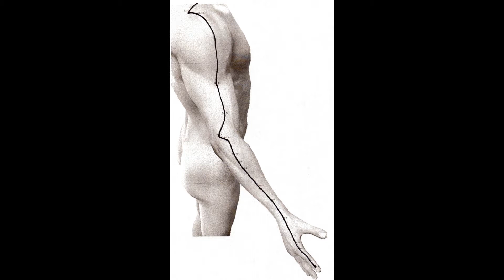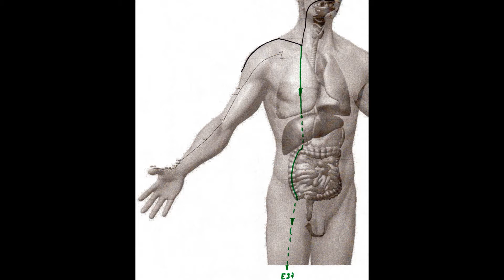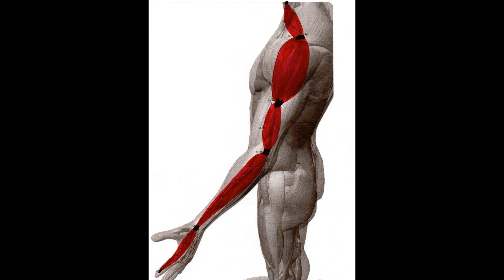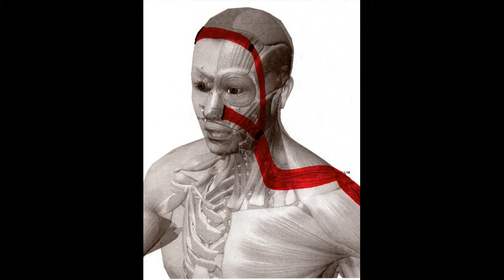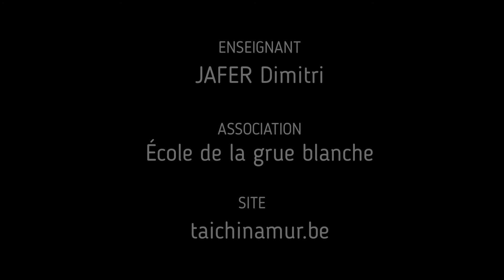Ouverture des méridiens: le gros intestin